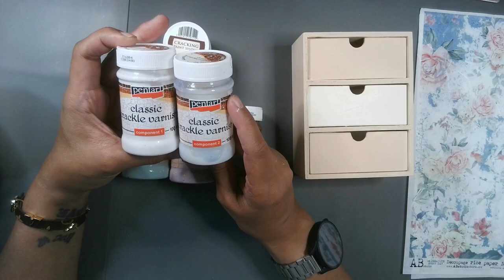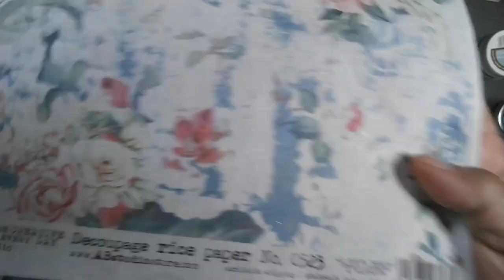Pentart Cracking Paint System Tutorial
Hi there! Are you curious about using the Pentart Cracking Paint System? Here is s step by step tutorial for you. By the end you will be able to add beautiful crackles to your projects.

Products used in this video -
Pentart Cracking Paint Systems - Country Blue & Victorian Pink
Pentart Decoupage Varnish & Glue Matte
Antique Paste - Umbra
Dekor Paint Chalky - Vintage Beige
Pentart Express Glue
Pentart Acrylic Paint Metallic - Antic Copper
AB Studio Decoupage Rice Paper No. 0523